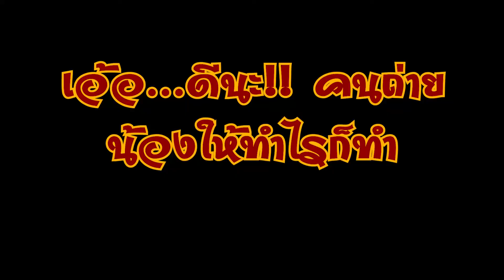Reddy Zone : Redspin Funny Moments # 37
เห็นน้อง Redspin ในมุมน่ารักแล้วมาดูน้องๆในมุมอื่นบ้าง

ติดตามพวกเรา 2 พี่น้องได้ที่